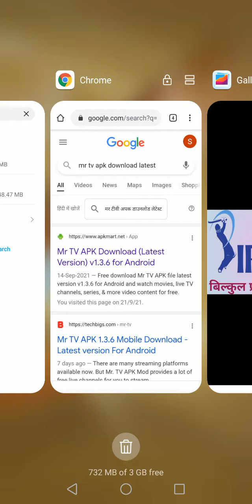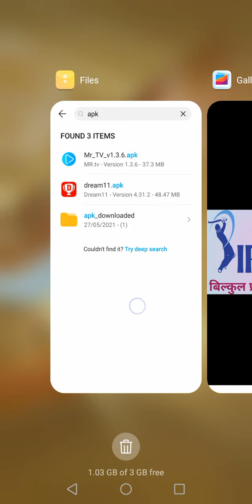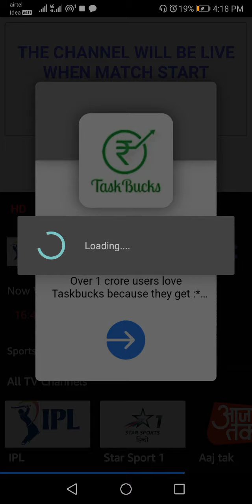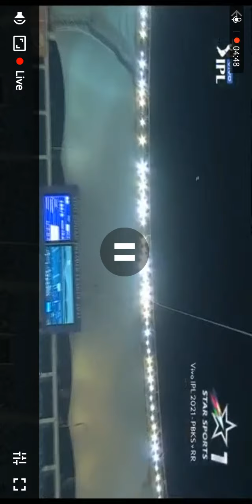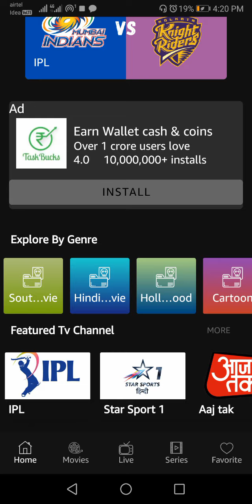आईपीएल 2022 फ्री मैं कैसे देखे ..IPL 2022 Free Me Kese Dekhe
ap is video ko dekh kar IPL free me dekh sakte he
ap ko koi problem aaye to comment jarur kare